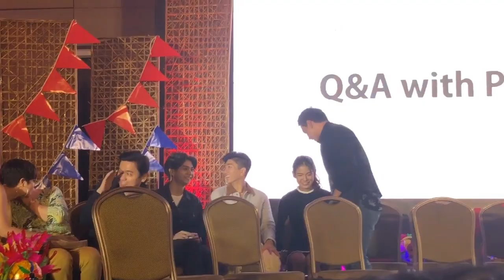The Stars of Pista ng Pelikulang Pilipino 2018 | Bela Padilla | JC Santos | Sue Ramirez |Devon Seron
Pista ng Pelikulang Pilipino 2018 runs from Aug 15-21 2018 in cinemas nationwide